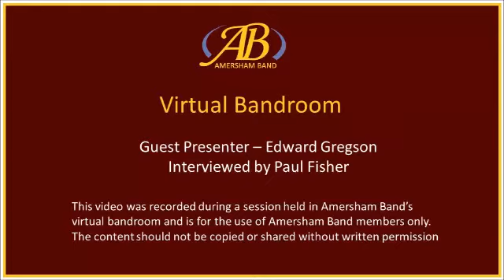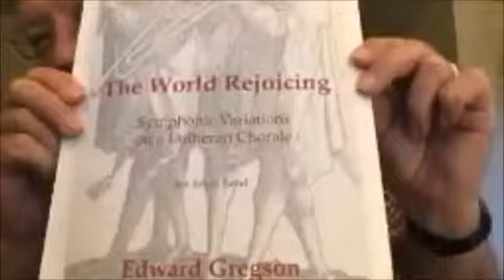Edward Gregson - Favourite Gregson Compositions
Extract from an interview with composer Edward Gregson. Edward joined us in our virtual bandroom and was interviewed by our MD, Paul Fisher.